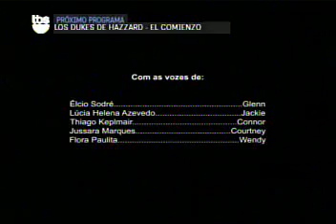Cuppa Coffee/Rogers/Tornante Animation (2010)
Taken from "Glenn Martin, DDS" on TBS Latin America. Tomado de "Glenn Martin, DDS" en TBS Veryfunny.

TBS y marcas asociadas (C) 2012 Turner Broadcasting System Latin America.